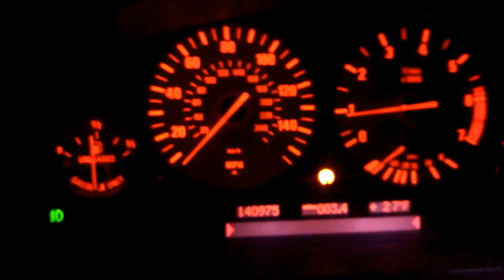BMW 540i/6.0 LSX Winter Burnouts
shakedown run after FEAD refinishing and cooling system revisions. January 2015